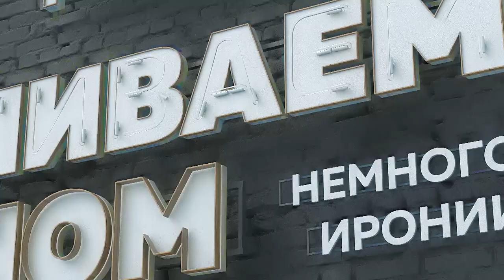«Честное слово»: режиссер Михаил Тумашов о региональном театре, цензуре и запросе на правду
«Люди ходят в театры, но не находят там правды».

В интервью Марусе Загорска он рассказал, почему не ходит на спектакли в местные театры и не работает ни на одной официальной театральной площадке города (несмотря на то, что «губернатор больше не главный цензор»), от кого, на самом деле, зависит репертуар современного театра и действительно ли «публика – дура».